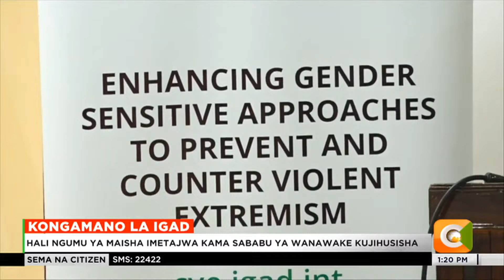IGAD yaafikia kuunda sheria ya kukabiliana na ugaidi miongoni mwa wanawake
Muungano wa IGAD umeafikia kuunda sheria inayolenga kukabiliana na ugaidi na itikadi kali miongoni mwa wanawake. Kupitia kongamano la Wabunge Mombasa, viongozi hao wamekiri kuwa kwa muda mrefu wanawake wamedaiwa kujihusisha na ugaidi ila ukosefu wa sheria umekuwa kizingiti kikuu. Hali ya Maisha imetajwa kama mojwapo ya sababu za wanawake kujiunga na makundi ya kijaidi